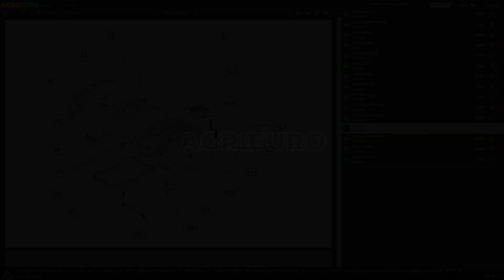Forbice elettrica da potatura su asta Volpi KV81: presentazione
*Ecco un video di presentazione della Forbice elettrica da potatura su asta di prolunga Volpi KV81* *- 2X21.6V 4Ah, realizzato direttamente da noi di AgriEuro per mostrarti tutte le principali caratteristiche.*

0:00-0:05 Intro
0:05-0:10 360° del prodotto
0:10-0:22 Unboxing
0:22-0:27 Ordine ricambi
0:27-1:20 La macchina montata
1:18-1:23 360° del prodotto
1:23-1:31 Outro

La Forbice elettrica da potatura Volpi KV81 è un ottimo prodotto, leggero e potente. È uno pratico ed efficiente per la manutenzione del tuo giardino, che ti permette di lavorare in modo comodo e flessibile, senza essere vincolato dalla vicinanza a una presa elettrica.

La macchina pesa infatti solo 1.8 kg, grazie alla costruzione in alluminio e polimero, che le dona anche una maneggevolezza fuori dal comune.

Ideata per rispondere a chi ha l’esigenza di effettuare potature ad altezze elevate

Grazie all'asta da 80 cm si può potare i rami più alti rimanendo in sicurezza con i piedi a terra ed evitando scomodi e pericolosi scalandrini.

Il potatore elettronico ad asta cordless è generalmente leggero e maneggevole, il che lo rende adatto sia per l'utilizzo da parte di persone con una certa esperienza nel giardinaggio, sia per coloro che si avvicinano per la prima volta a questo tipo di attività.

L'apertura delle lame di 38mm e il potente motore la rendono adatta a qualsiasi applicazione di potatura.

L'impugnatura ergonomica, la leggerezza e il kit da lavoro fornito permettono un lavoro agile, veloce, ottimale e poco stancante.

Fornita di set completo e compatto per l'uso semplificato, la manutenzione e il rimessaggio dell'attrezzo.